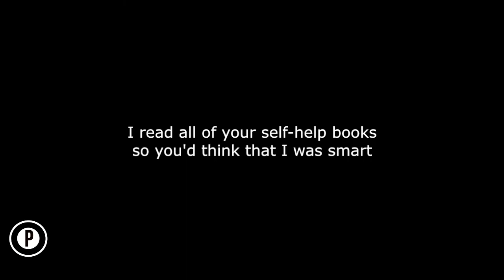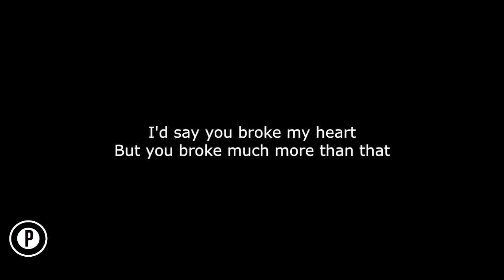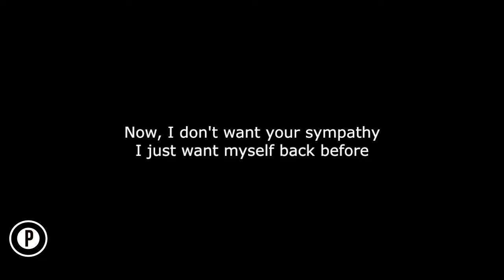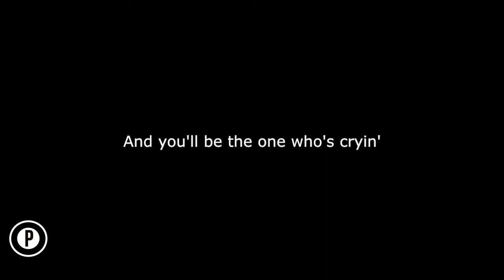Olivia Rodrigo - Enough For You Karaoke MALE KEY Slower Acoustic Piano Cover Lyrics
Olivia Rodrigo Enough For You karaoke Sour Slowed Sad Emotional Instrumental Acoustic Piano Cover Lyrics On Screen MALE KEY

Also in the iTunes and Amazon store and all other streaming platforms: PopUp Instrumentals